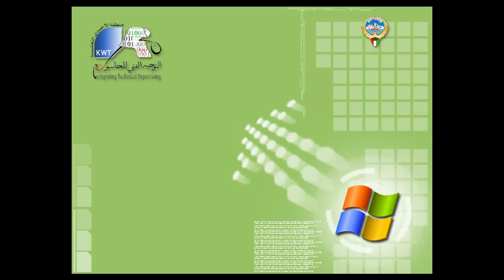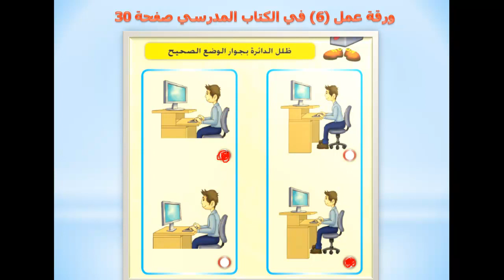grade1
الصف الاول- الفصل الدراسي الأول - ورقة عمل6   - الجلسة الصحيحة أمام الحاسوب